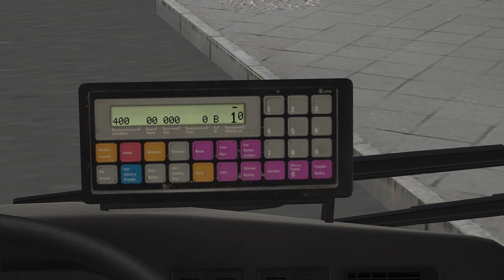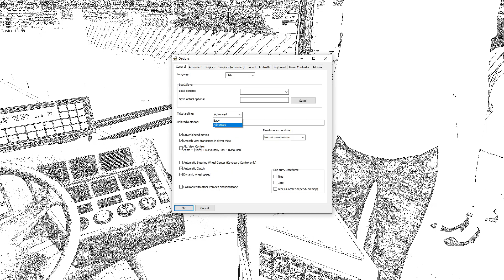OMSI 2 | Bowdenham V4 - Route 400: Apsley Park & Ride (Return) | MB 0530G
Back on Bowdenham once again, coming back to the P&R in the proper bus this time! As it's a really short route, I did a round trip instead of a single trip like usual!